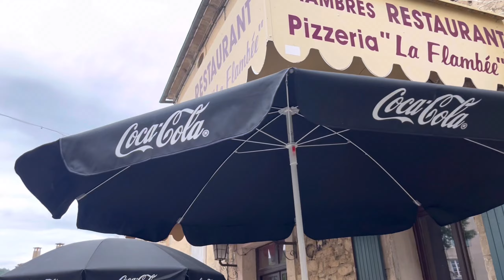A day in my life | living alone diaries